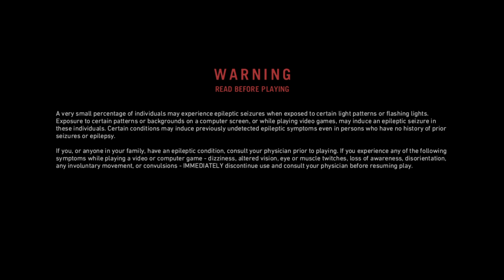Far Cry® Primal